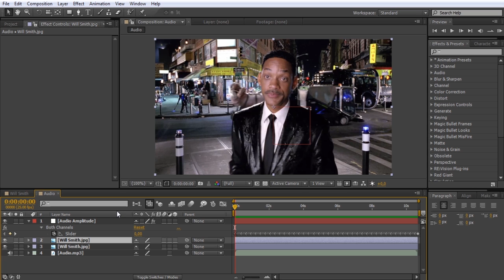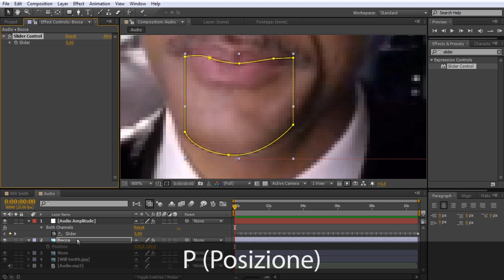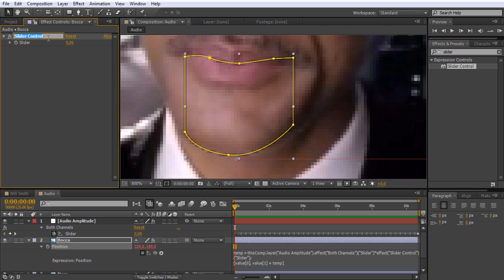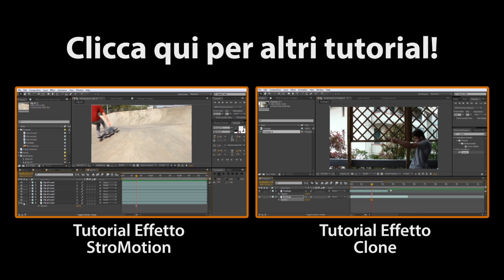MARIONETTA • After Effects Tutorial [JibJab]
Utilizzando un pupazzo con bocca mobile, il ventriloquo contribuisce a distogliere l’attenzione dal suo viso, dando l’impressione che sia il pupazzo a parlare.

Ma noi vedremo invece come applicare questa tecnica a un video, partendo semplicemente da una foto e una traccia audio, che ovviamente siano connesse in qualche modo (non credo abbia molto senso far dire a un contadino che è stata finalmente trovata una cura per il cancro).

Bene una volta che abbiamo i nostri file dobbiamo seguire questo video per creare un fantastico effetto FaceJack del quale potremo anche controllare la quantità di quanto si muoverà la “bocca”.

Bene a primo impatto potrebbe sembrare un effetto abbastanza banale, ma con le giuste immagini e integrate in un contesto si posso creare video davvero molto originali!